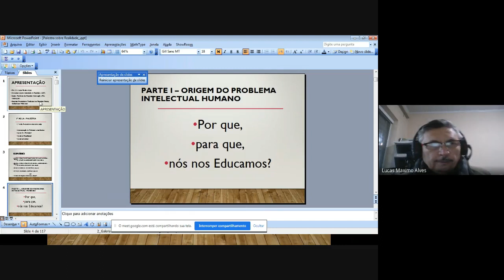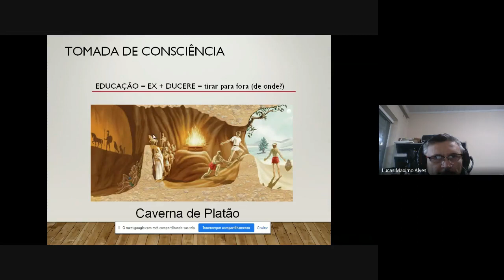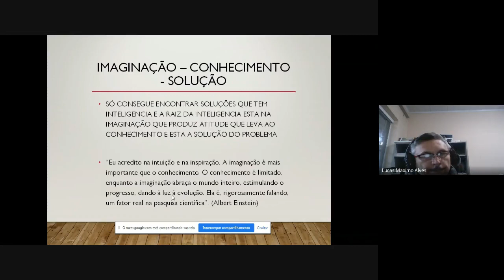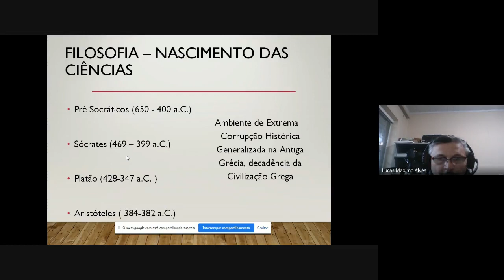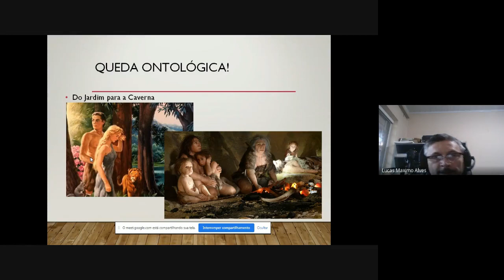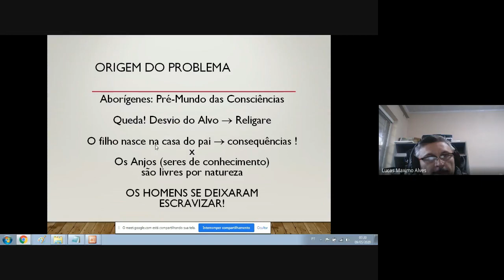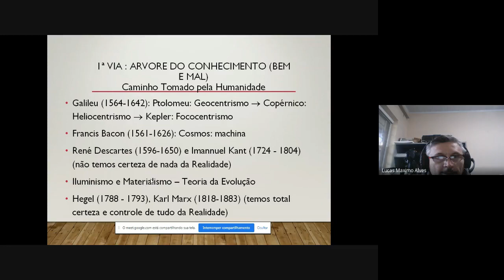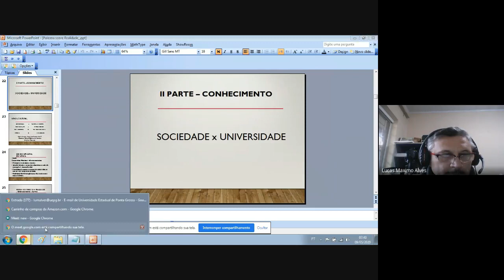ORIGEM DO PROBLEMA INTELECTUAL HUMANO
Por que,para que,nós nos Educamos?
EDUCAÇÃO = Não resolve nenhum problema primário (existencial)

SOCIEDADE MODERNA

FORMAÇÃO DO PROFISSIONAL
(Stress, Tédio e Angústia)

MUNDO E SOCIEDADE: EDEN  CAVERNA  MATRIX

ERA MODERNA
Socialista x Capitalista

ERA PÓS-MODERNA
Política Globalista